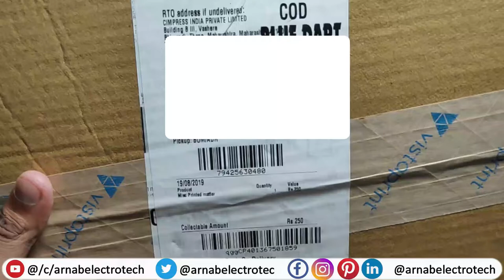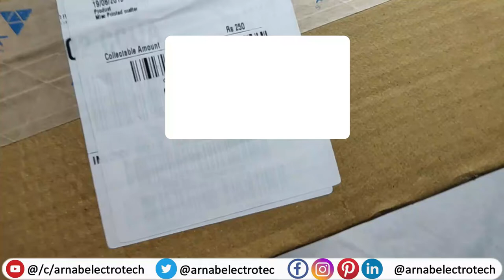Print T-shirt Online with your own logo & Photo at Lowest price | Vistaprint Custom T-Shirt Review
In this video, I have discussed Print T-shirt Online with your own logo & Photo at Lowest price | Vistaprint Custom T-Shirt Review
Boya BYM1 Omnidirectional Lavalier Condenser Microphone with 20ft Audio Cable (Black) (Original)

VTS Croma Green Background (8x12)

Tripod with Mobile Clip Holder Bracket, Stand with 3-Dimensional Head 150 gm (Black)

Gorilla Tripod Fully Flexible Tripod 6 Inch Height Universal Mini Mobile Tripod with Mobile Clip Holder (White & Black)

Generic Universal Cloth Flash Bounce Diffuser for Canon Nikon Sony

GoPro 3 Way Mount Tripod for Camera

Cotton YouTube Printed T-shirt (White, Small)

Universal Mobile Holder Tripod Attachment

Led Selfie Ring Light with Stand, Big Led Camera Light for YouTube Video Live Stream